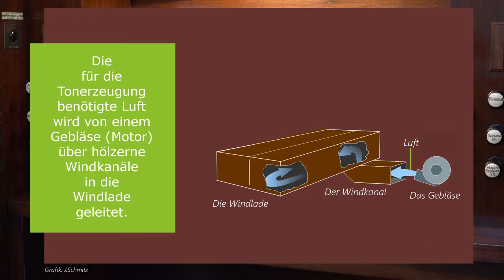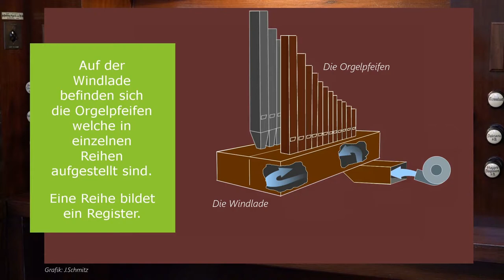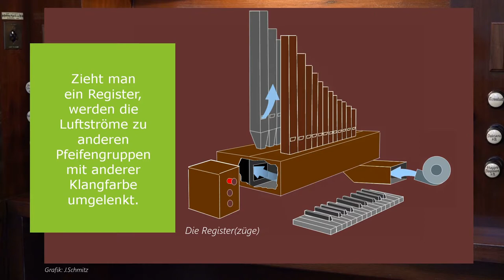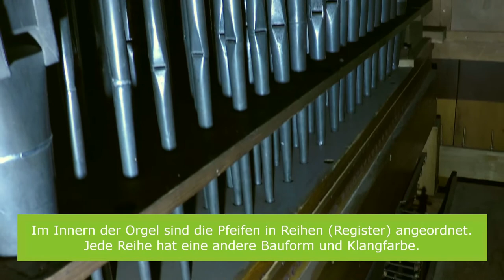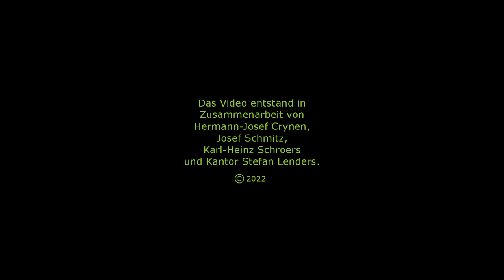Rund um St. Michael | Die Chororgel | Video 06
Die Orgel gehört zu den majestätischsten Musikinstrumenten, wenn es um Dimensionen und Klangvielfalt geht. Wolfgang Amadeus Mozart nannte sie respektvoll die „Königin der Instrumente“.
In St. Michael finden wir 2 Orgeln, die große Seifert-Orgel und die kleine Chororgel.
Die Chororgel in unserer Kirche wurde 1884 von einem leider nicht bekannten Orgelbauer in England geschaffen und stand dort in einer methodistischen Kirche in Culcheth nahe Liverpool. Im Februar 2002 kam sie dank einer großherzigen Spende in unsere Kirche. Nach einer grundlegenden Restaurierung im Jahr 2007 ertönt sie wieder in ihrem ursprünglichen warmen Klang.
An ihrem Beispiel wollen wir Ihnen erklären, wie eine Orgel funktioniert.

Dieser Link führt sie zu weiteren Informationen über die große Seifert-Orgel und über die Chororgel: